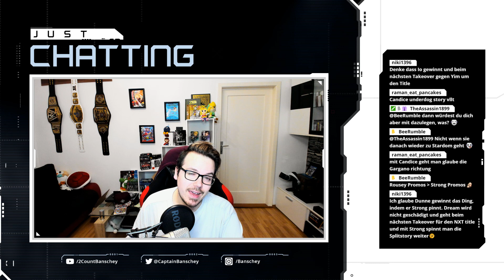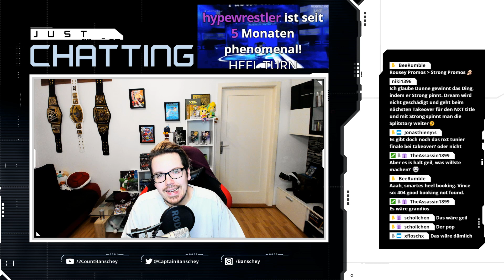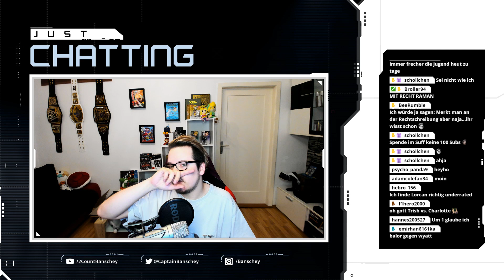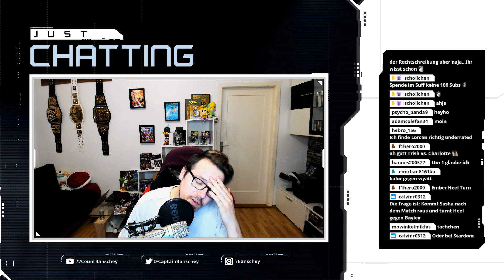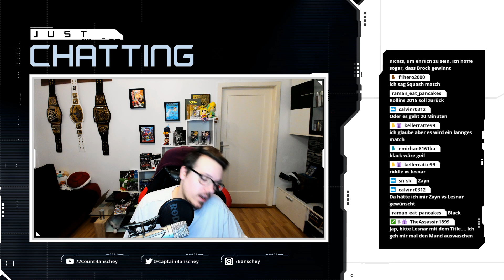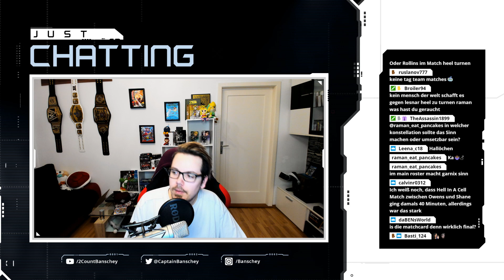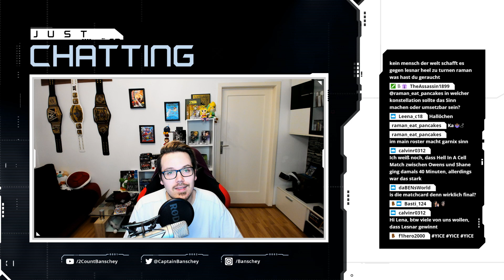WWE SUMMERSLAM 2019 & NXT TakeOver Toronto II - Preview/Vorschau! Preview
▶▶▶ Freut ihr euch schon auf den WWE Summerslam 2019? Oder sagt euch NXTTakeOverToronto mehr zu?! Eure Meinung, gerne gesehen. ^^

▶ Mein Merchandise! Werdet ein Banscheymaniac und schließt euch der

▶ Gamekeys und Gamecards GÜNSTIG kaufen und mich unterstützen!

Ich freue mich über jede Art von konstruktiven Feedback. :)